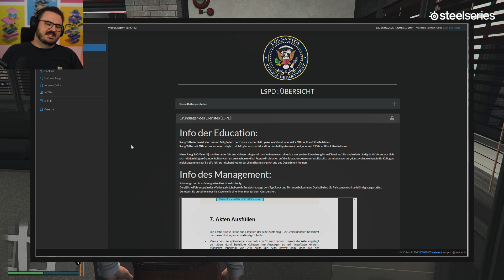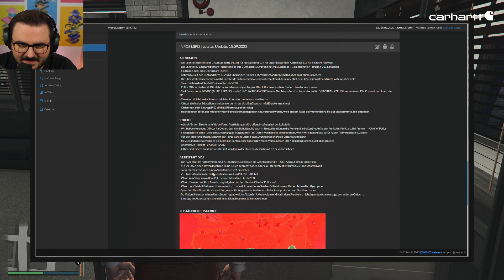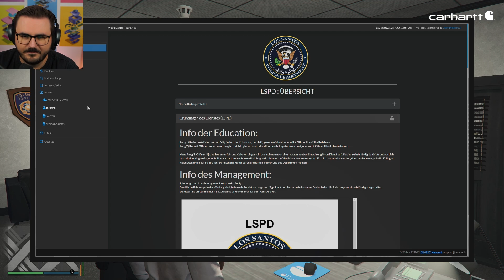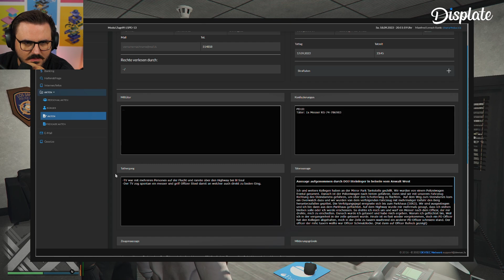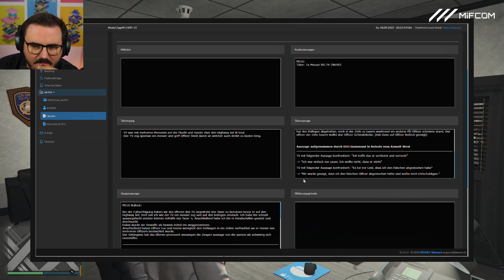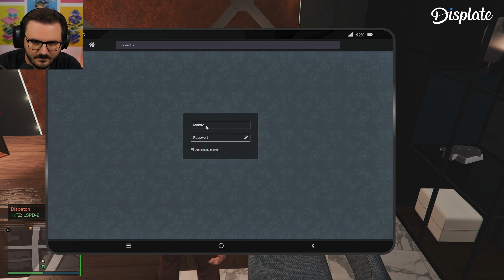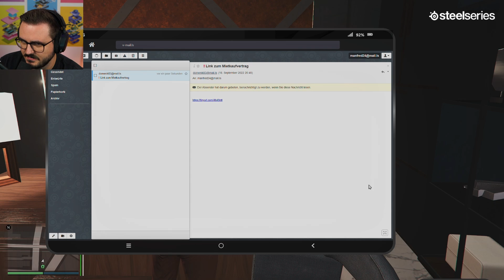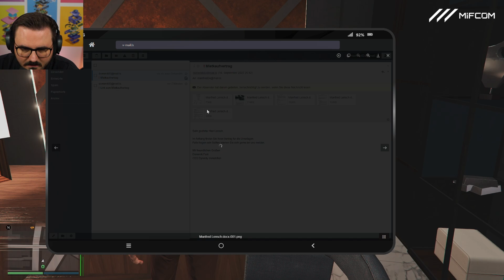Endlich kommt der Mietvertrag! 📝✍️ | Manfred Lensch #056 (Final Season)